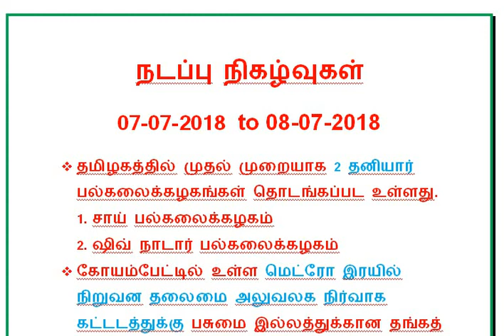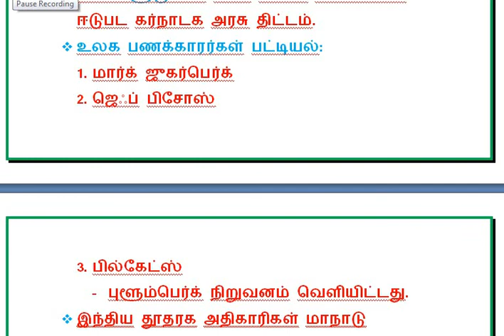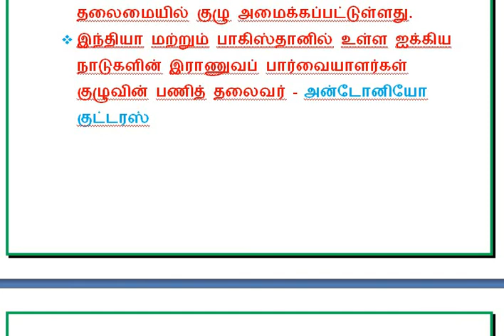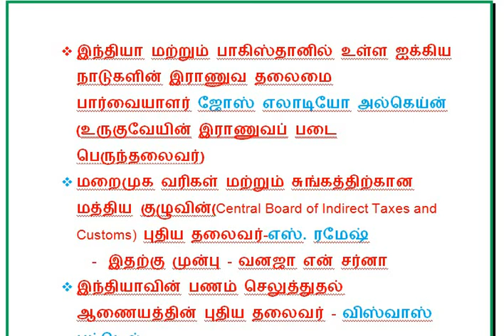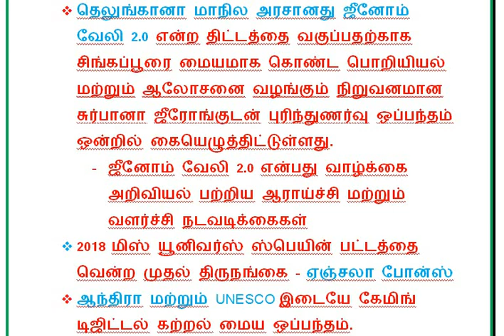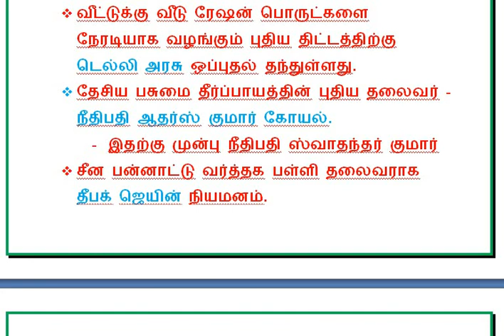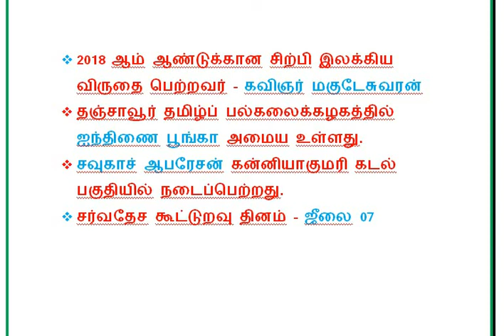DAILY CURRENT AFFAIRS 07-07-2018 TO 08-07-2018